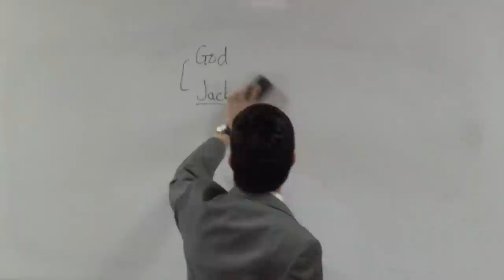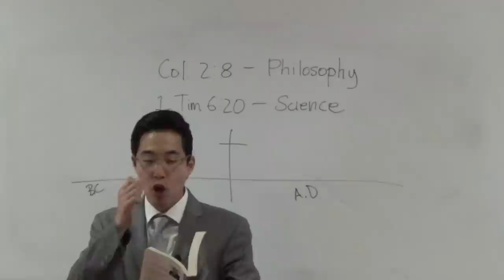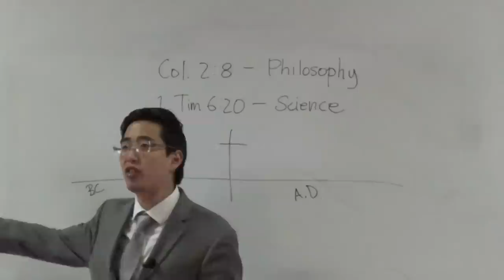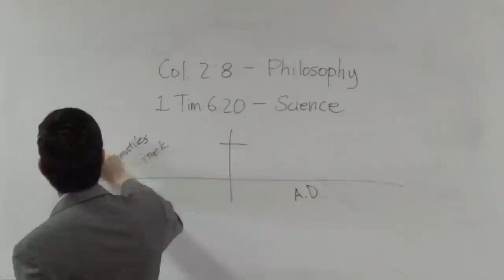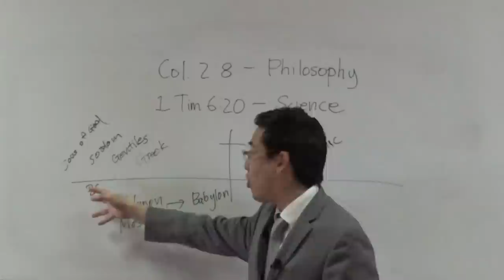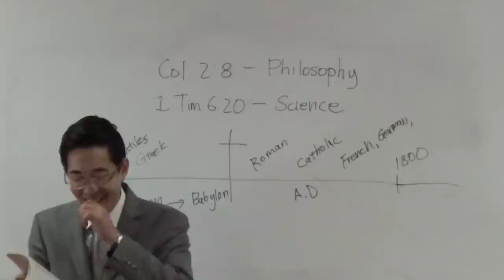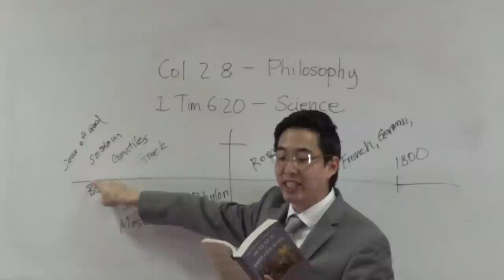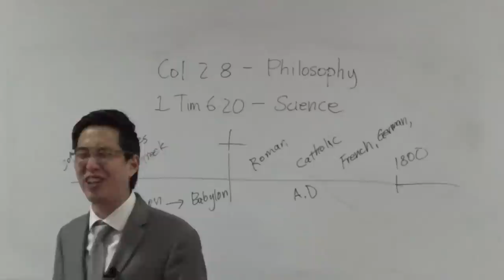Ancient Demon History of Science + Philosophy | Dr. Gene Kim